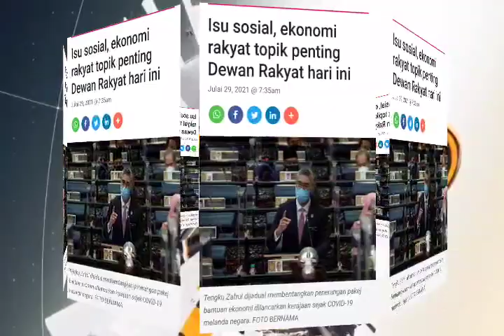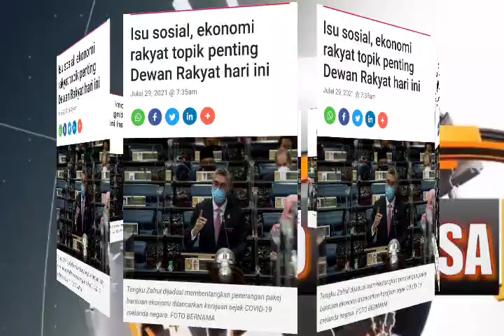BANTUAN RAKYAT!! ANTARA TOPIK PENTING PAGI INI